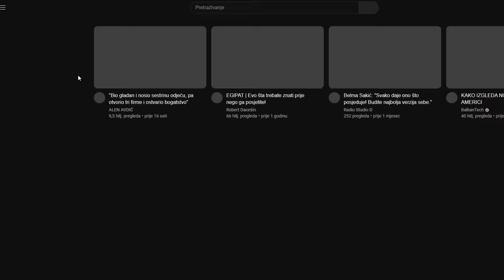"ONO" I OBRAZ NE MOGU ZAJEDNO!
ĆEHAJE B.B,
Srebrenik 75350